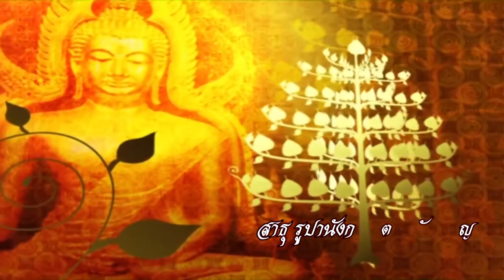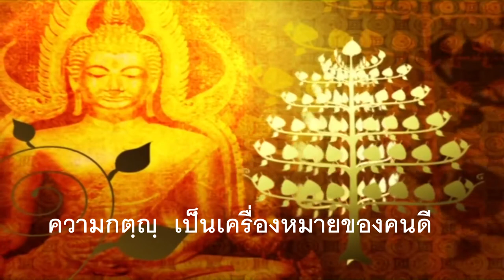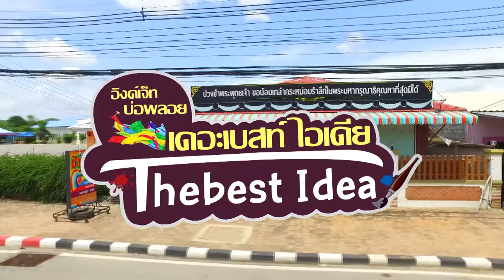นาคมาร์ค นาคมอส VTR 95%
นาคมาร์ค นาคมอส